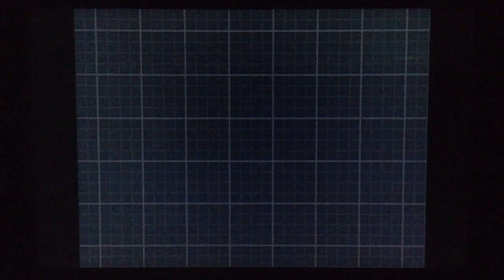Pokémon Black 2 Let's Play Episode 15: REVERSAL MOUNTAIN AND UNDELLA TOWN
The fifteenth episode of Black 2! In this episode, we walk through Reversal Nountain with Bianca to discover hidden secrets. We also arrive at Undella Town and have a surprise Rival battle against Grexor.